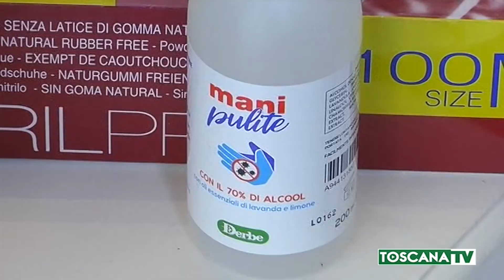2020-04-27 FIRENZE - NEGOZI DETTAGLIO RIAPRONO 18 MAGGIO, CRITICO GRONCHI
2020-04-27 FIRENZE - NEGOZI DETTAGLIO RIAPRONO 18 MAGGIO, CRITICO GRONCHI